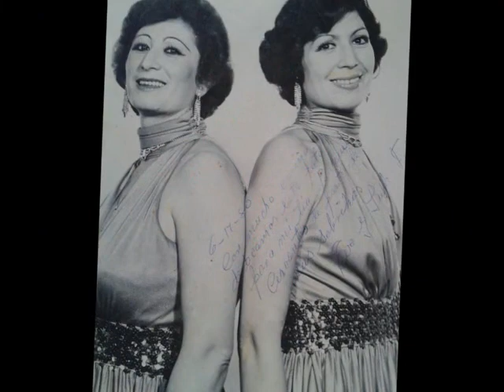Las Hermanas Fernandez De Michoacan - Madrecita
Tema: Madrecita
Interpretan: Las Hermanas Fernandez De Michoacan